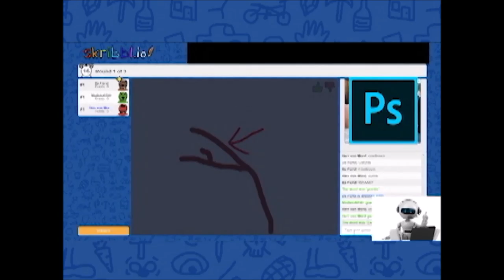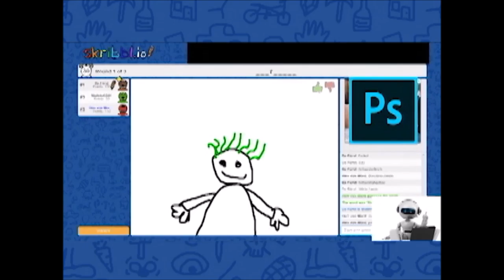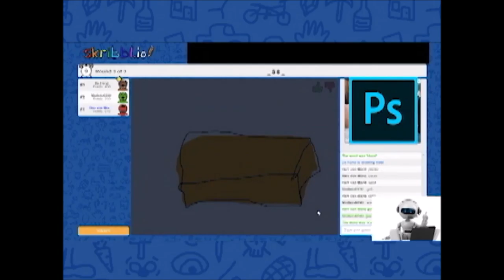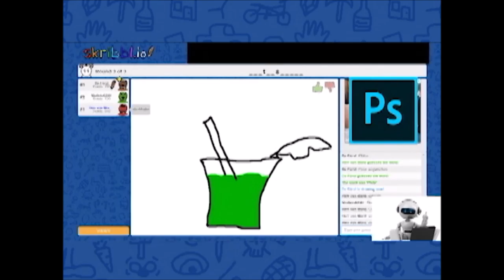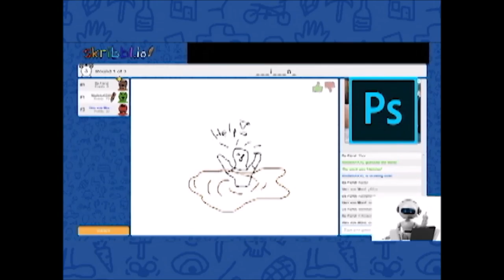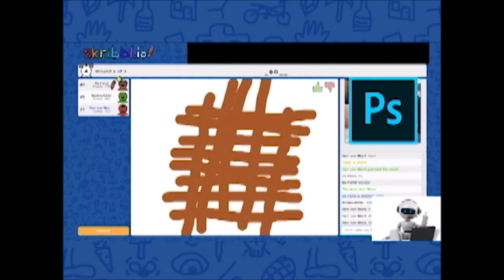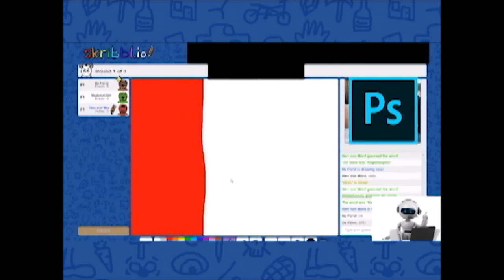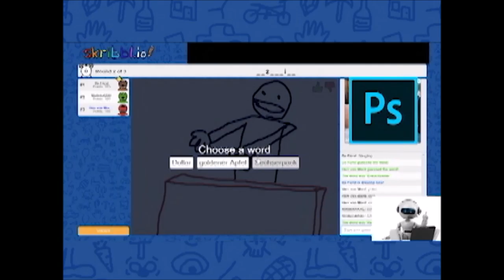Mordis Mega-Mjölnir * Skribbl.io ✏ Vier/Fünftel #003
Skribbl.io zusammen mit Mordeth und Ninilein